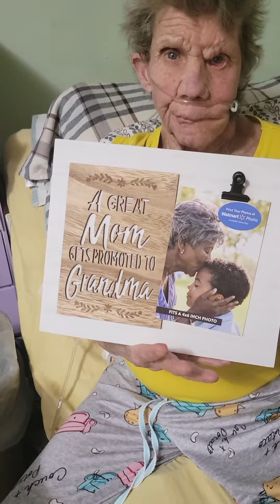Happy Easter 2022